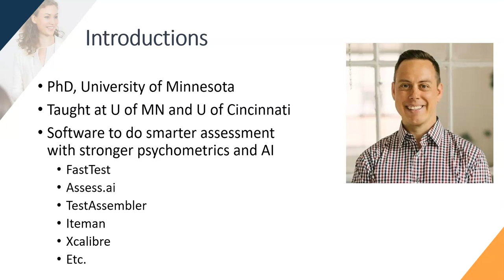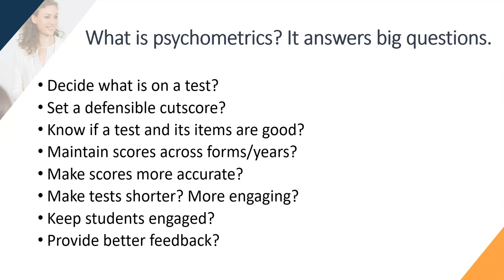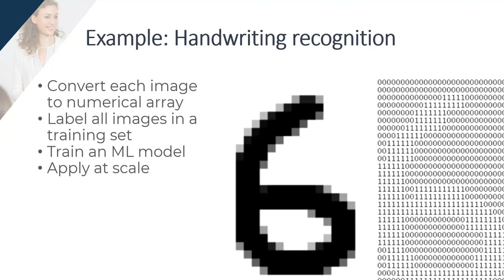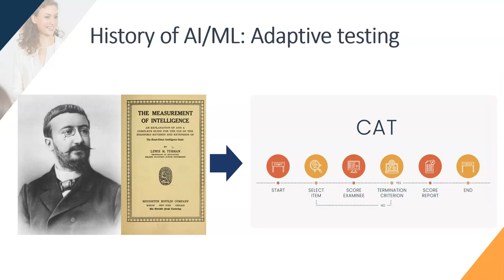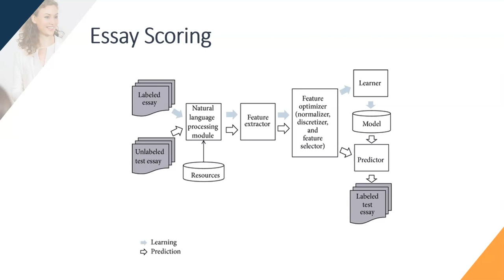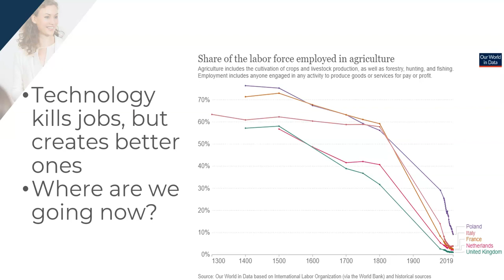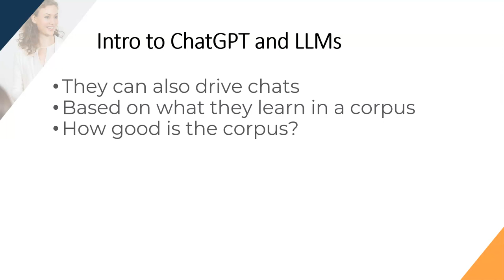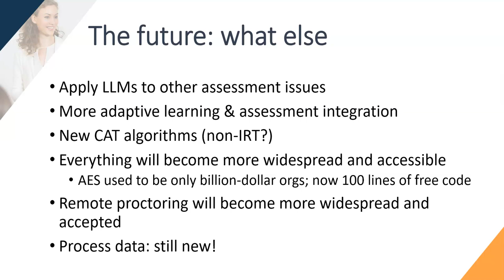Artificial Intelligence and Machine Learning in Assessment and Psychometrics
The field of psychometrics has long been a leader in the topic of machine learning and artificial intelligence.  This presentation by Nathan Thompson, PhD, starts by discussing our history of cutting-edge research, from the development of factor analysis to evaluate latent structure of intelligence and personality, to the development of item response theory and computerized adaptive testing.  He then discusses current and future topics, including ChatGPT, automated essay scoring, the use of process data, and more.